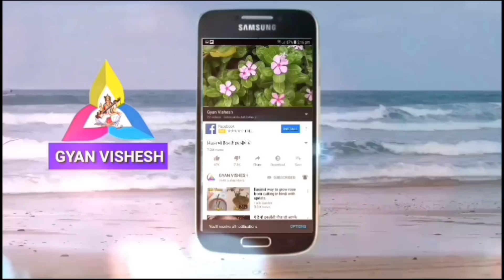जिद्दी से जिद्दी चर्म रोगों को जड़ से खत्म करती है यह चीज, 100 से अधिक रोगो की कारगर औषधि है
करेला खाने के फायदे, करेला की सब्जी
धन्यवाद!